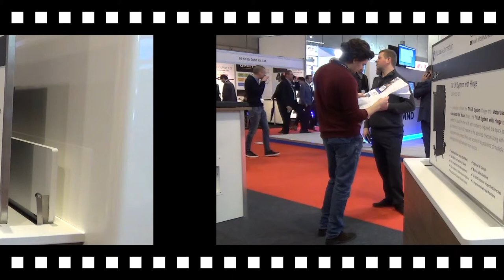Future Automation LSM PSE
TV lift mechanism & Motorized Hinge